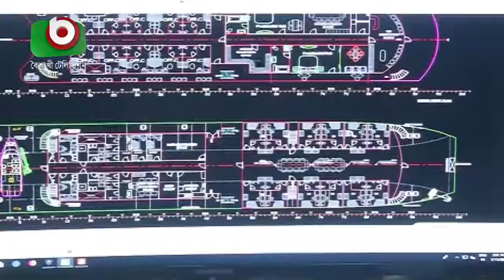Boishakhi TV news on FMC Dockyard Limited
জাহাজ নির্মাণ খাতে বিনিয়োগ ৩০ হাজার কোটি টাকা |